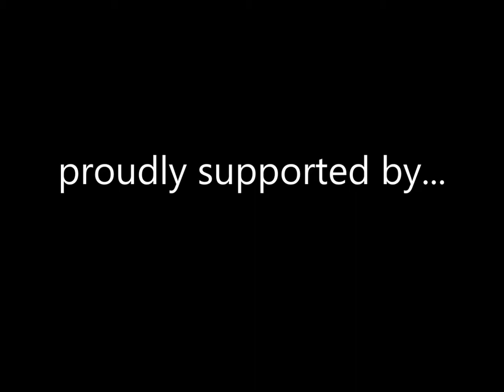Wendy Wood at Storytellers (Tamworth Country Music Festival 2014)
Wendy Wood sings "Fairytale" at Storytellers

"Nia Robertson Presents Storytellers" are acoustic sessions held in an intimate setting that feature singer-songwriters sharing the stories behind their songs. Opportunities for artists to try out new material on the real 'listening' public, those people who want to hear the lyrics and connect a little more personally with the artists.